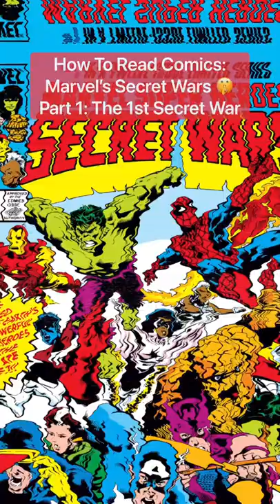How To Start Reading Comics: Marvels Secret Wars Part 1: The Original Secret Wars 🤫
With The Announcement of Secret Wars Coming To The MCU

Here’s How You Can Start Reading Secret Wars, The Original Event That Inspired It All

- Before the incursions, the multiverse crashing in on itself, or Captain America using the infinity gauntlet to try to repel a universe, we had 1984’s Secret Wars

- Created by Jim Shooter, Secret Wars pits Marvels heroes and villains against each other on the planet Battleworld by the reality warper, The Beyonder.

- Not only including a huge roster of characters, the event also introduced the Black Symbiote costume that would become Venom.

- There’s 4 distinct parts of this reading Order: Arrival, Secret Wars Main Event, Departure, and the Deadpool’s Secret Secret Wars mini-series which adds the character to the event.

All Of These Stories Can Be Read Now Through Marvel Unlimited.

Follow For Part 2 Where We’ll Look At The Controversial Secret Wars II and as always, Stay Handsome!